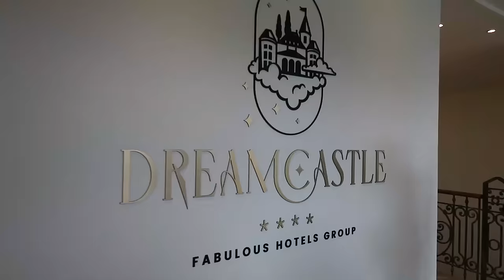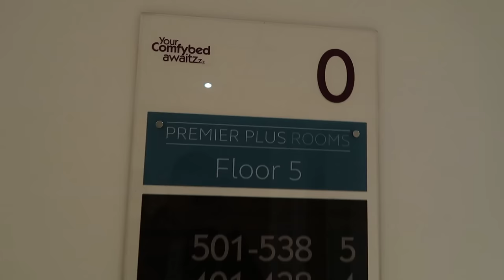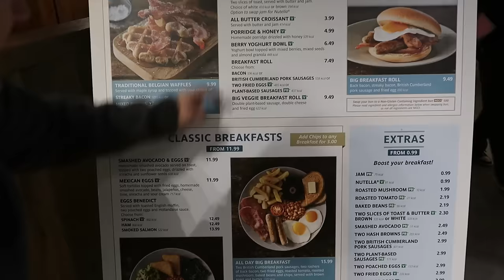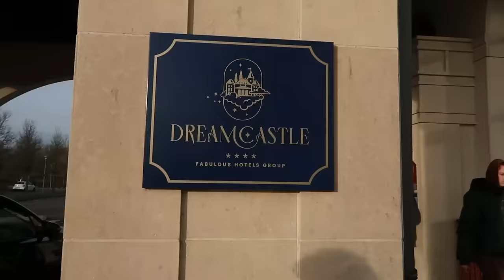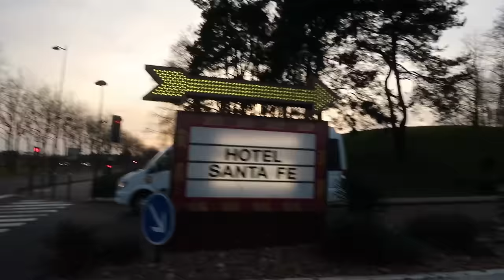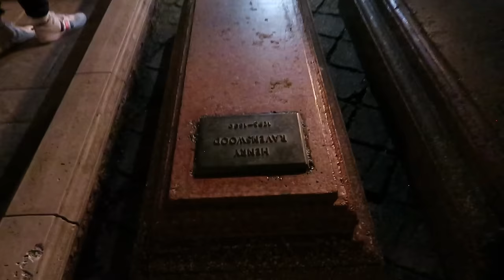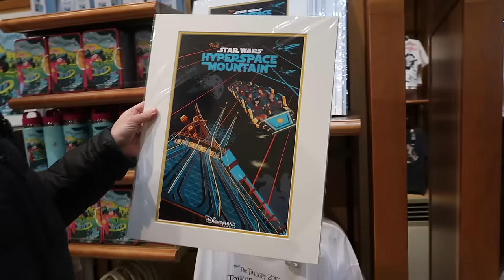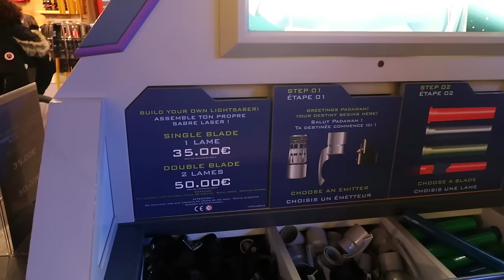Disneyland Paris Travel Day Vlog! Jan 2024 MCR-CDG✈️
Welcome back!
We are Viki and Emma the Disney Wives, we are about to take you on another magical adventure on our seccond ever vlog series, join us as we travel to Disneyland Paris for a memory making trip with our freinds. We spend the pre travel day night at the Premier Inn on Runger Lane before our Easyjet flight from Manchester to Chales De Gaulle. We are staying off-site at a Disney partner hotel Dreamcastle which is only a short journey away from the parks. We soak in the magical atmosphere of Disneyland Park for a few hours as we arrive into see the parade before hitting the rides and shops. We have dinner at Annettes Diner in the Disney Village.